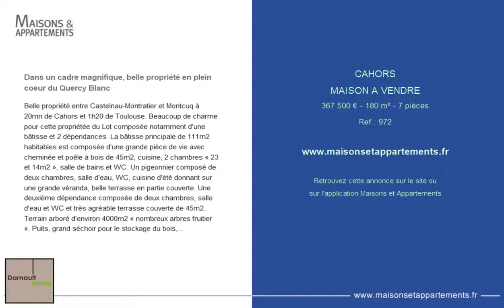CAHORS - MAISON A VENDRE - 367 500 € - 180 m² - 7 pièces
Référence : 972

Dans un cadre magnifique, belle propriété en plein coeur du Quercy Blanc
Belle propriété entre Castelnau-Montratier et Montcuq à 20mn de Cahors et 1h20 de Toulouse. Beaucoup de charme pour cette propriétée du Lot composée notamment d'une bâtisse et 2 dépendances. La bâtisse principale de 111m2 habitables est composée d'une grande pièce de vie avec cheminée et poêle à bois de 45m2, cuisine, 2 chambres « 23 et 14m2 », salle de bains et WC. Un pigeonnier composé de deux chambres, salle d'eau, WC, cuisine d'été donnant sur une grande véranda, belle terrasse en partie couverte. Une deuxième dépendance composée de deux chambres, salle d'eau et WC et très agréable terrasse couverte de 45m2. Terrain arboré d'environ 4000m2 « nombreux arbres fruitier ». Puits, grand séchoir pour le stockage du bois, remise. Double vitrage, récupérateur de chaleur, grande cave dont une partie réservée pour le vin. MAGNIFIQUE ENVIRONNEMENT. Possibilité de mettre en place « des chambres d'hôtes ou gîtes ». DARNAULT IMMO /